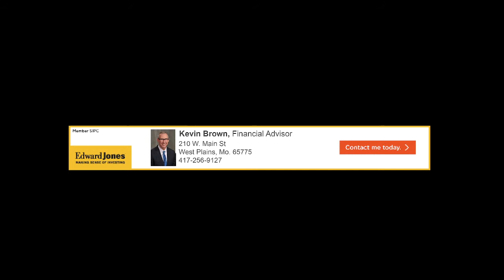Willow Springs Christmas Parade - Part 2